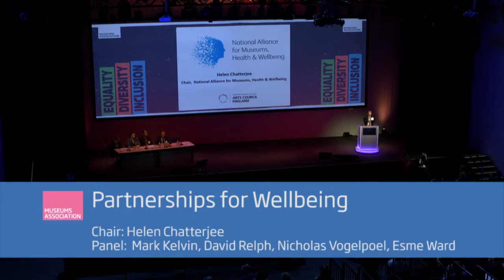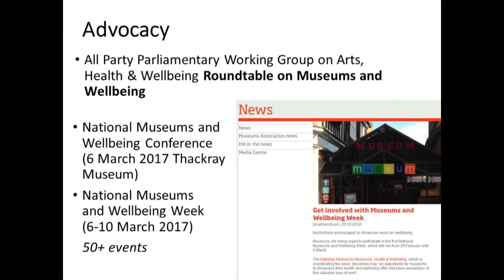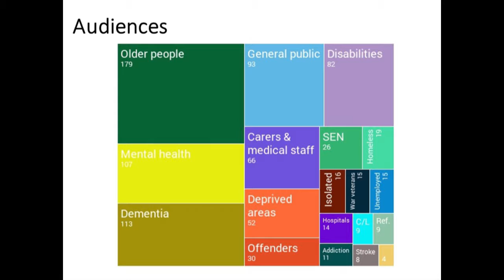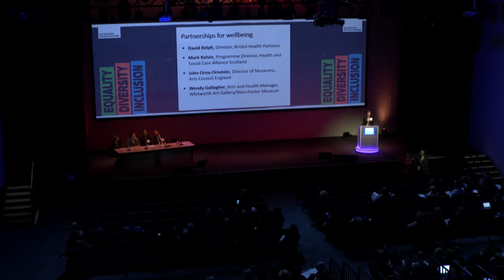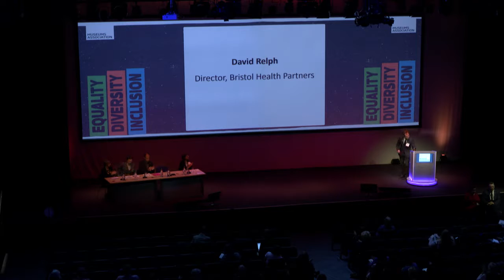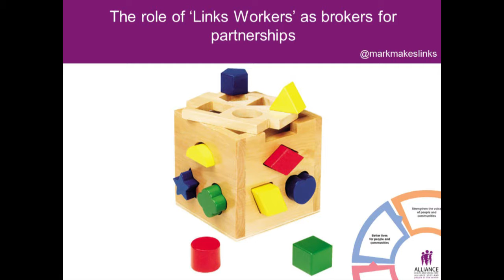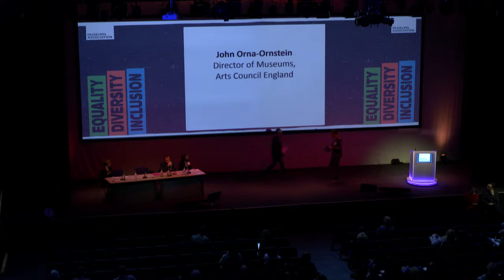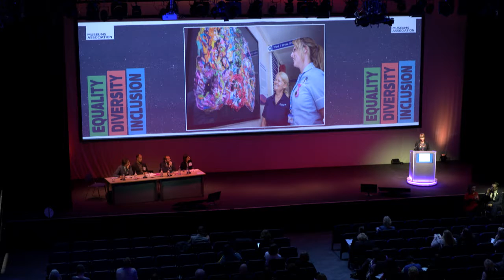Partnerships for Wellbeing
How museums can build strategic partnerships for wellbeing between health, social care and third sector organisations.

A session at the Museums Association Conference & Exhibition 2016 in Glasgow.

Helen Chatterjee, University College London and Chair, National Alliance for Museums, Health & Wellbeing

Mark Kelvin, Link Worker Programme, Director, Health and Social
Care Alliance Scotland

David Relph, Director, Bristol Health Partners

Nicholas Vogelpoel, Portfolio Manager, Humanities and Social Sciences, Wellcome Trust

Esme Ward, Head of Learning and Engagement, Whitworth Art
Gallery/Manchester Museum